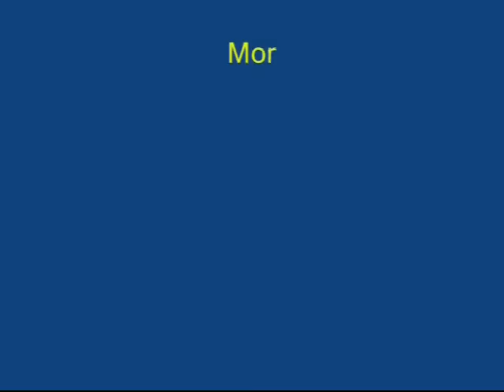FLAPPING BUTTERFLY - Punjabi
To make this beautiful flapping butterfly you will need a 15-cm square paper.
Fold the square along the diagonal.
The second diagonal should be little short from the tip.
Mark a point 1-cm away from the tip and draw two skewed triangles.
Now fold along the dotted lines.
Then fold the whole model into half.
Now mark the wings with a pen and cut them.
Mark the antennas and then cut and remove this thin strip of paper.
Hold the neck of the butterfly and pull the tail to make the wings flap.
Now, color and decorate to make a beautiful flapping butterfly.